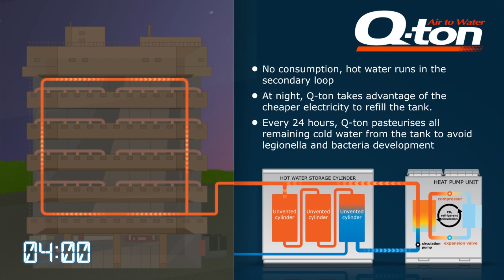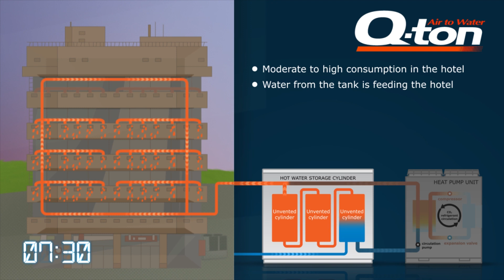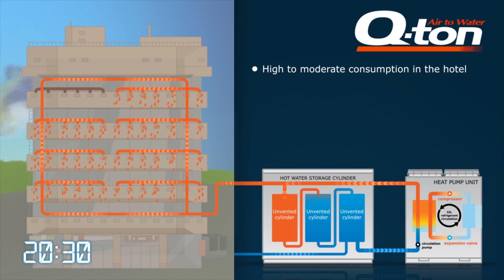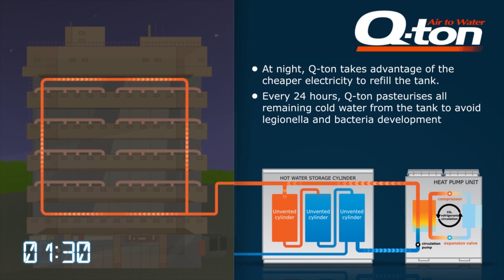Q-ton Air to Water CO2 Heat Pump Video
Q-ton is a new-generation, energy-efficient CO2 heat pump.

Carbon dioxide (CO2) hot water heat pumps are relatively new on the market and have the ability to deliver sanitary hot water at 65-90°C very efficiently.
They can offer significant carbon and energy savings potential compared with hot water boilers.
Q-ton is specifically designed to transfer heat from the ambient air into a water heating system. The refrigeration system uses carbon dioxide as the working fluid. It can be used to provide sanitary hot water in a wide range of buildings.